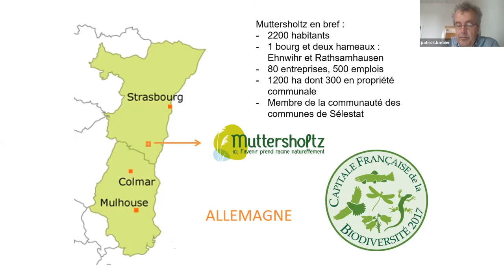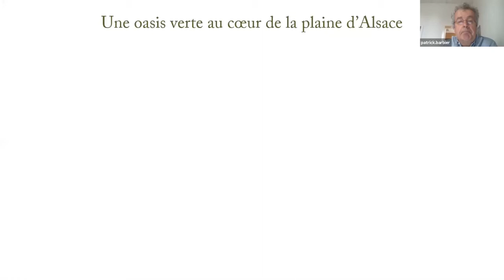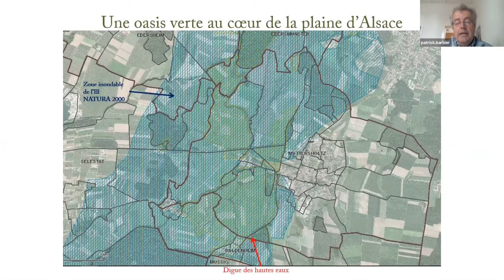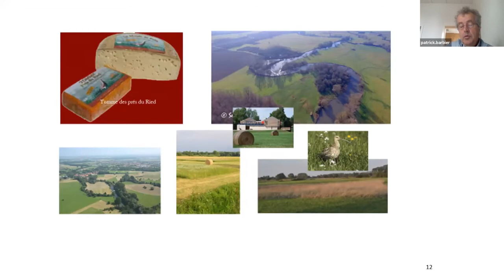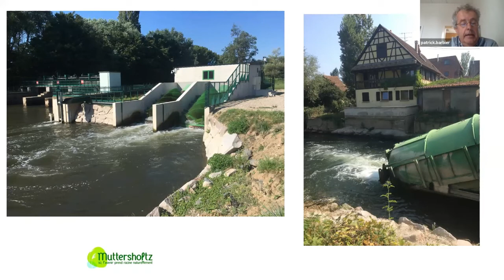Une commune attractive grâce à son patrimoine naturel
Intervention de Monsieur Patrick Barbier le 16 octobre 2020 au cours d'une webconférence organisée par l'Office international de l'eau et les Pôles-relais zones humides avec le soutien financier de l'Office français de la biodiversité.